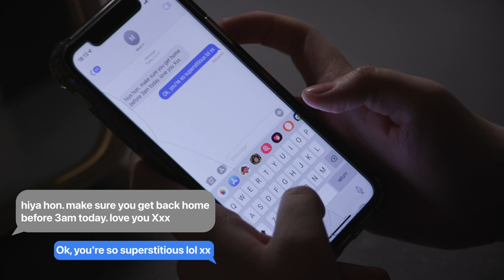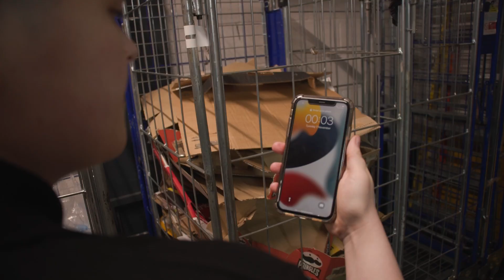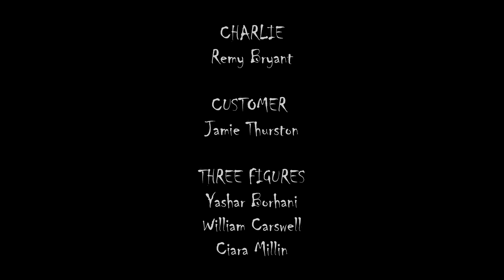TRIAD | Short Film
A Psychological Horror Short Film - 'Triad' - made in 2023 by William Carswell, Ciara Millin, Jess Rayner, Jamie Thurston, Katy Ward and Holly Williams

Synopsis:
A short film about Charlie's seemingly mundane and ordinary everyday life working at his emotionally taxing job at a convenience store. In his tiresome and agitated state, paranoia begins to set in as he repeatedly sees and hears the number 3. However, as the night progresses, it appears that the visions of 3 aren't strictly fate or innocent coincidences but something more sinister at play.

Equipment Used:
Audio // Rode NTG 2
Monitor // Atomos Ninja 2
Tripod // Manfrotto 546
Lights // Aputure LS 60x